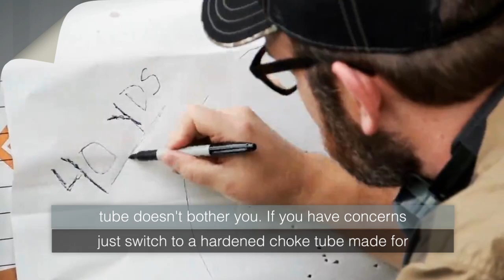Tungsten Super 18 Shot （TSS）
TSS is used as the shot for hunting shells. The pellets spread upon leaving the barrel, and the power of the burning charge is divided among the pellets, which means that the energy of any one ball of shot is fairly low. In a hunting context, the product makes shotguns useful primarily for hunting birds and other small games.

Tungsten super shot properties:
Its benefits come from the fact that it is denser than any other shot material, including lead, steel or bismuth. To understand how the density factors into performance, let’s look at two spheres about the same size, a golf ball and a ping-pong ball. The golf ball is far denser and will fly farther and hit harder. Now reduce that size down to two single pellets, one steel and the other a tungsten alloy. Get the result. The tungsten will fly farther, hit harder and penetrate deeper. That means more birds, farther out, with fewer cripples.
The beauty of tungsten is you also can reduce shot size and retain all the benefits of the larger lead or steel, with a lot more shot in the pattern. If you normally use No. 4 shot, switch to No. 6 in a tungsten load for a bigger pattern, more range and more forgiveness.
We can manhandle lead and, to a lesser degree, steel, by simply forcing it through varying choke restrictions until we get it to behave the way we want it to. Not so with tungsten. Tungsten has a mind of its own and doesn’t play by the rules when it comes to choke.
For most tungsten loads have been tested , a modified choke delivers the overall best results in most guns, including over/unders and semi-autos. There have been rare instances where a full choke showed some improvement over a modified — one 12-gauge Spartan o/u and one Franchi semi-auto. But the densest, most uniform patterns with tungsten most commonly come from modified or improved modified chokes.
Tungsten is definitely harder than steel, and as such, there have been a flood of warnings about not shooting it in ultra-high-end guns or through standard chokes. It will leave marks in a choke tube, but as of yet, there are not any adverse effects in a barrel.
.The shotguns are tools, not works of art, so a bit of streaking or scratching in the tube doesn’t bother you. If you have concerns, just switch to a hardened choke tube made for tungsten or steel.
Tungsten is great stuff, and it will put a lot more birds in the bag, but for now, it is pricey. For the close-timber or flooded-marsh hunter, steel is still the most economical, but for the big Canadas and snows, this stuff drops them with a thud!
High density, great hardness and resistance to high temperature make tungsten to be one of the most sought -after material for shot pellets in hunting history. Density of tungsten alloy shot is about 18g/cm³ comparable only to gold, platinum, or bismuth. Another unique property of tungsten heavy alloy is that it is non-toxic and environmentally friendly. Therefore, it is safe for people to handle and work with. It is our leading products, we can provide tungsten shot as your requirements.